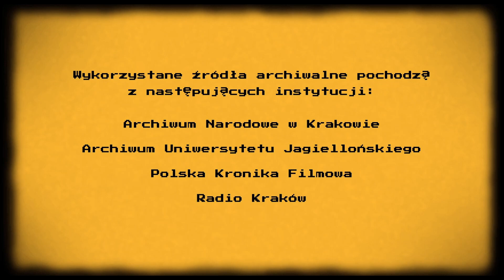#43 Barwy ochronne Karola Estreichera młodszego. Kim był profesor chuligan?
Kim był Karol Estreicher młodszy, czyli profesor chuligan, któremu nikomu się nie kłaniał?  Zapraszam na specjalny odcinek podcastu historie arturiańskie.

Nagrania archiwalne pochodzą z zasobów Radia Kraków i Wytwórni Filmów Dokumentalnych i Faburalnych.

Wystąpili: Jacek Kumański, Krzysztof Stopka, Mieczysław Rokosz, Celina Nowak, Tomasz Siewierski, Wiesław Sternadel, Eugeniusz Sternadel (nagranie archiwalne), Wiktor Zin (nagranie archiwalne).
Narrator: Artur Wójcik (Sigillum Authenticum)